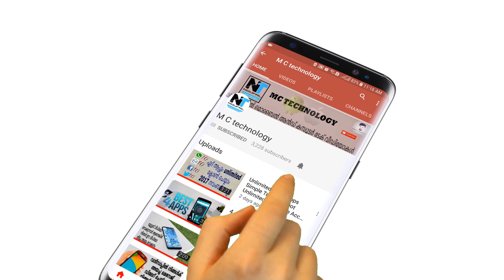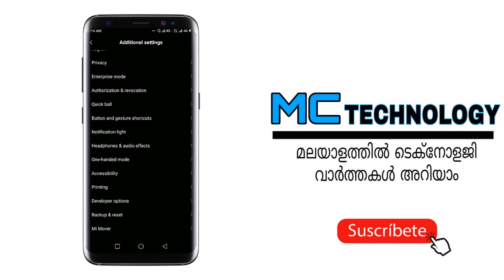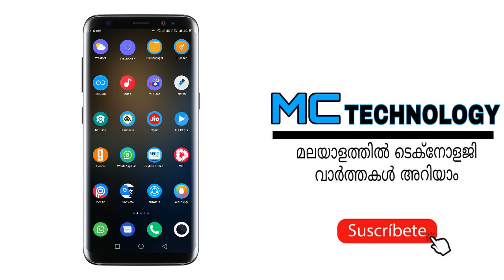How to Enable One Handed Mode On Redmi mobile[malayalam]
Want to enable or disable one handed mode on your Redmi smartphone? Check out this video guide to learn more on enabling or disabling one handed mode on your redmi  device.